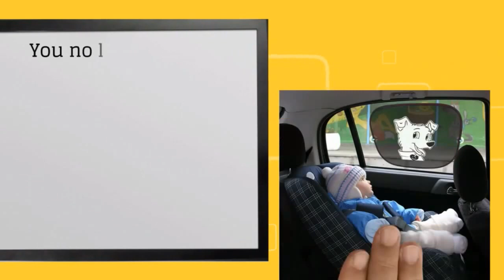Car seat sun shade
Car seat sun shades will help your baby travel without sunlight affecting them. You no longer have to worry about them getting too hot while riding in the car, because the 3 Bees and Me Sunshade will keep them nice and cool. This makes a great baby shower gift, and it can be shipped right to the expecting parents home.